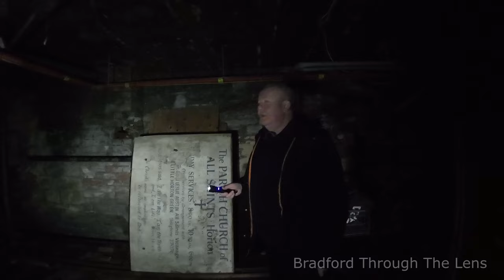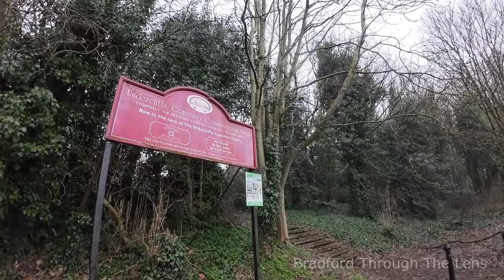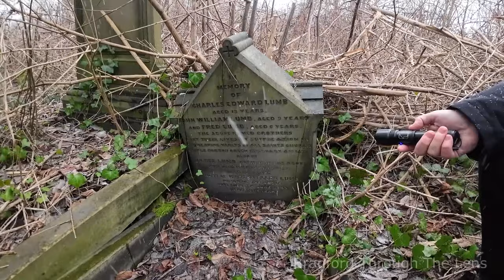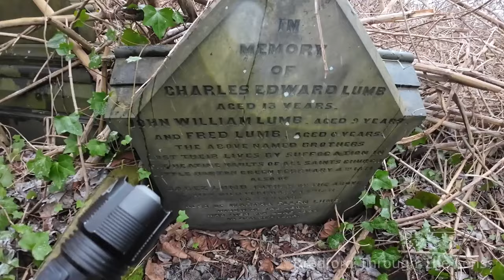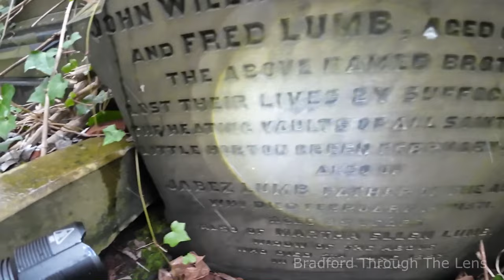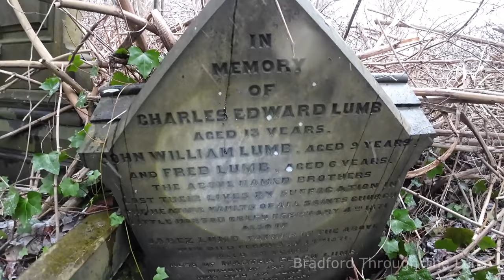𝗧𝗵𝗿𝗲𝗲 𝗕𝗿𝗼𝘁𝗵𝗲𝗿𝘀 𝗙𝗼𝘂𝗻𝗱 𝗗𝗲𝗮𝗱 𝗕𝘆 𝗦𝘂𝗳𝗳𝗼𝗰𝗮𝘁𝗶𝗼𝗻 In A Vault Beneath A Bradford Church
*** 𝗕𝗥𝗔𝗗𝗙𝗢𝗥𝗗 𝗧𝗥𝗔𝗚𝗘𝗗𝗬 𝗢𝗙 𝟭𝟴𝟳𝟭 ***

In this instalment we bring you the tragic death of 3 Brothers  (1871) that were found dead in a vault (beneath the vestry) of a Bradford Church.

𝗪𝗲 𝗹𝗶𝗸𝗲 𝘁𝗼 𝗴𝗶𝘃𝗲 𝗮 𝗯𝗶𝗴 𝘁𝗵𝗮𝗻𝗸𝘀 𝘁𝗼 𝗔𝗹𝗹 𝗦𝗮𝗶𝗻𝘁𝘀 𝗖𝗵𝘂𝗿𝗰𝗵, 𝗕𝗿𝗮𝗱𝗳𝗼𝗿𝗱 𝗳𝗼𝗿 𝗴𝗶𝘃𝗶𝗻𝗴 𝘂𝘀 𝗮𝗰𝗰𝗲𝘀𝘀 𝘁𝗼 𝘁𝗵𝗲 𝘃𝗮𝘂𝗹𝘁 𝗮𝗻𝗱 𝘁𝗼 𝗵𝗲𝗹𝗽 𝗯𝗿𝗶𝗻𝗴 𝘁𝗵𝗶𝘀 𝘀𝘁𝗼𝗿𝘆 𝗼𝘂𝘁 𝗶𝗻 𝘁𝗵𝗲 𝗼𝗽𝗲𝗻.

‘The monument in All Saints Church grounds is the final resting place of Sir Francis Sharpe Powell, who paid for its building.‘

‘We’re led to believe that he also paid for the boys’ graves in Undercliffe Cemetary after their tragic death in the Church he built and loved so much’.

𝗟𝗶𝗸𝗲 𝘁𝗵𝗶𝘀 𝘃𝗶𝗱𝗲𝗼? 𝗧𝗵𝗲𝗻 𝗰𝗵𝗲𝗰𝗸 𝗼𝘂𝘁 𝘁𝗵𝗶𝘀 𝗽𝗹𝗮𝘆 𝗹𝗶𝘀𝘁.

Peace!